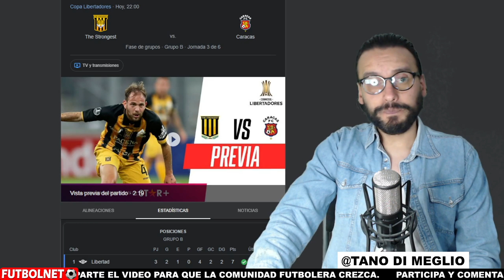⚽ EL TIGRE SE ENFRENTA A CARACAS ⚽ OPINIÓN Y ANÁLISIS ⚽ THE STRONGEST - CARACAS FC